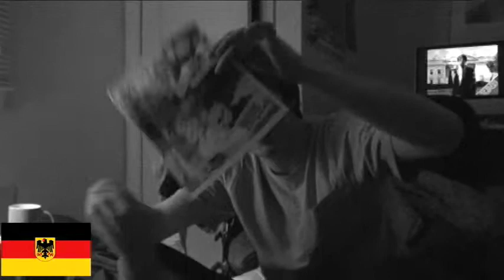Needle Gun Promo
Buy Super New Needle Gun Vinyl Album. Says Gram Hummell Of Wonderful Needle Gun